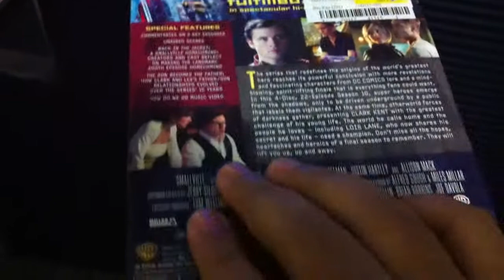Smallville Season 10 Blu Ray Unboxing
First time unboxing anything sorry for the bad video